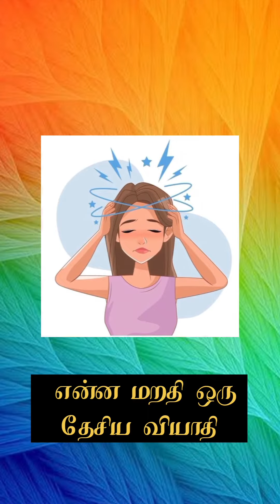உனக்கான அரசியலை நீ பேசவில்லை என்றால் நீ வெறுக்கும் அரசியலால் நீ ஆளப்படுவாய் ?